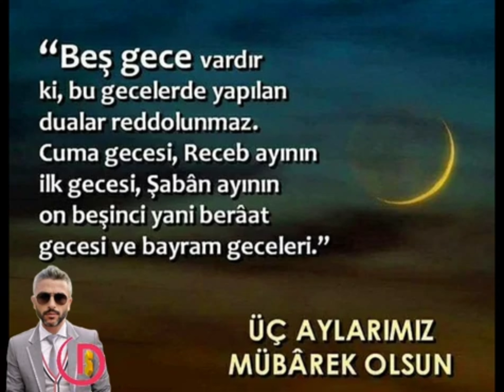İslam alemin üç ayları mübarek olsun..